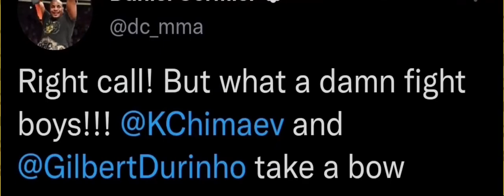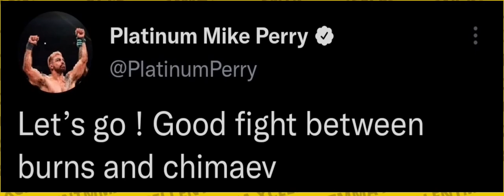UFC Fighters React to Khamzat Chimaev BEATING Gilbert Burns